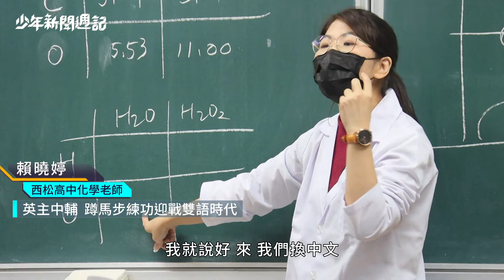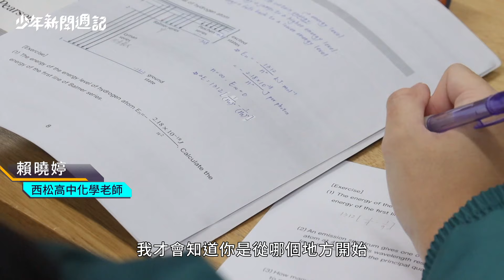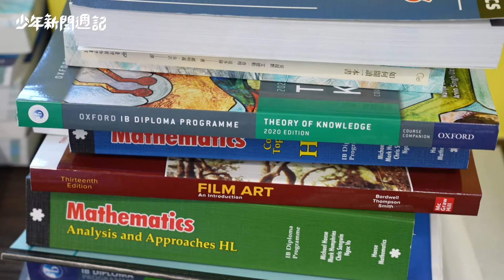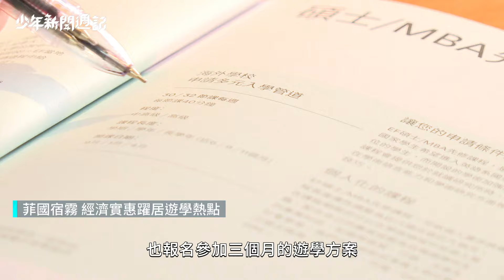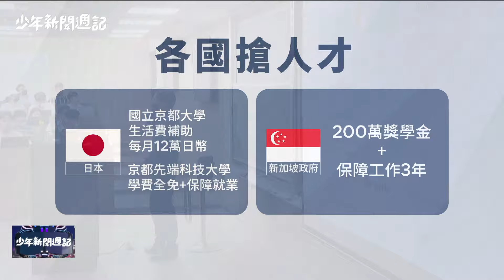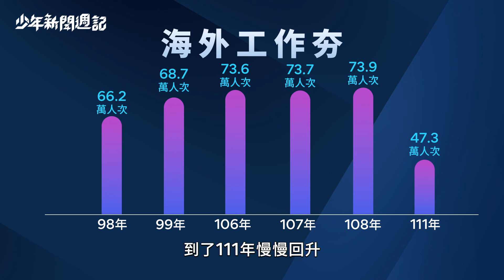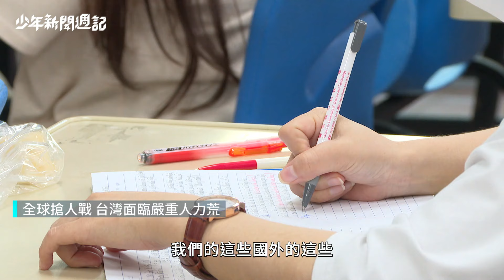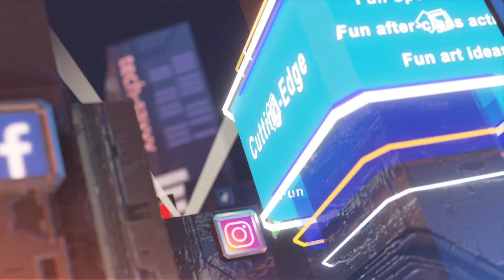台灣教育為接軌國際 公立高中開辦3種國際文憑課程 它們學些什麼？怎麼學？什麼樣的學生才適合選讀？｜少年新聞週記｜鏡新聞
為了接軌國際，台北市教育局首開先例，在公立高中開辦3種國際文憑課程，分別是IFY國際預科課程、雙聯學制，及IB國際文憑課程，本週的《國際課程暨海外留學》特集，要以深入淺出的方式帶同學們了解。

00:18 主持人開場
00:56 直擊國際課
03:43 國際文憑夯
06:41 低價留遊學
09:04 搶台學生戰
09:55 海外工作夯
13:14 -18大膽說
23:09 主持人結尾